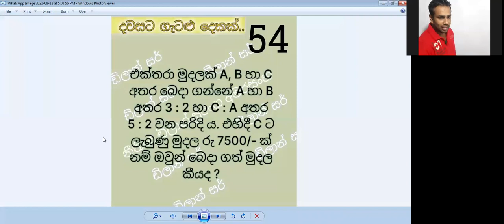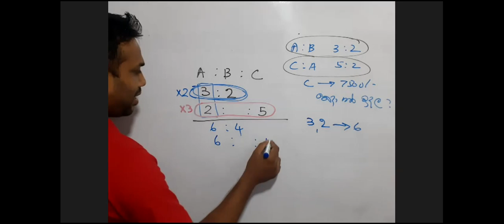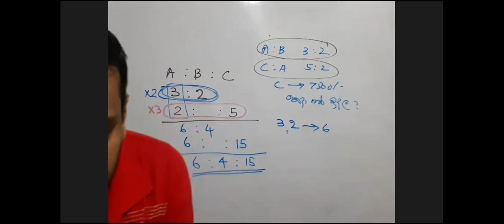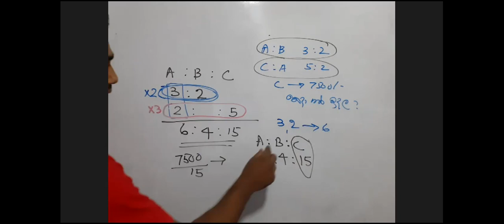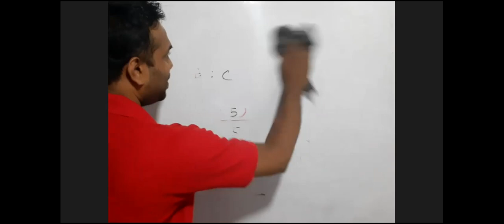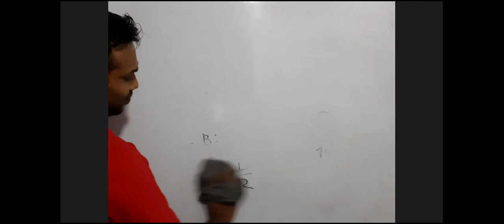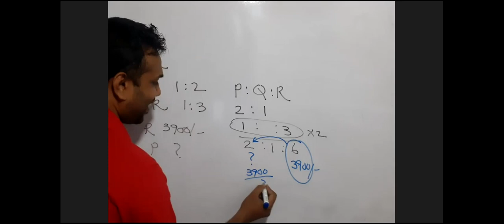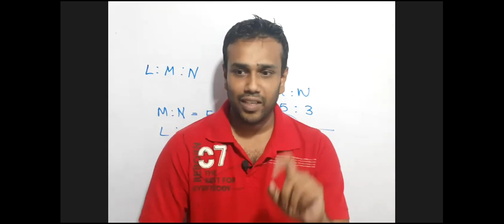IQ Question 54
ශ්‍රී ලංකාවේ දක්ෂතම බුද්ධි පරීක්ෂණ ගුරුවරයා වන නීතිඥ ඩිලාන් සුරංග අමරසිංහ සර් (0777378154)  උගන්වන දිවයිනේ හොඳම තරග විභාග පන්තිය මෙය වේ.

ඩිලාන් සුරංග අමරසිංහ සර් ශ්‍රේෂ්ඨාධිකරණයේ නීතිඥවරයකු වන අතර නීතිය පිළිබඳ උපාධිධාරියෙකු ද වේ. තවද ශ්‍රී ජයවර්ධනපුර විශ්වවිද්‍යාලයේ විද්‍යාවේදී උපාධිධාරියෙකු වන ඔහු ශ්‍රී ලංකා විවෘත විශ්වවිද්‍යාලයේ පශ්චාත් උපාධි අධ්‍යාපන ඩිප්ලෝමාධාරියෙකු ද වේ. එසේම රාජ්‍ය නිලධාරීන් පුහුණු කිරීමේ නිලධාරීයෙක් සහ කථිකාචාර්යවරයකු ලෙස ද රජයේ ජාතික පාසල් ආචාර්යවරයකු ද ලෙසද කටයුතු කරන එතුමා පෞද්ගලික උපකාරක පන්ති ක්ෂේත්‍රයේ වසර 20 ක අත්දැකීම් ඇත්තෙකි.

පරිපාලන සේවා සීමිත විභාගය, අධ්‍යාපන පරිපාලන සේවා සීමිත විභාගය, ග්‍රාම නිලධාරී විභාගය, කළමනාකරණ සේවා නිලධාරී විභාගය, උපාධි ගුරු විභාග, බැංකු විභාග, පොදු සේවා විභාගය ආදී බොහෝ තරග විභාග සඳහා පන්ති පැවැත්වේ.

Fb ගෲප් එක..
Government Exams Online School

⛔ පන්තිය තුළ පහත බුද්ධි පරීක්ෂණ කොටස් ආවරණය කෙරේ.

〽️ දුර, කාලය හා වේගය ආශ්‍රිත බුද්ධි පරීක්ෂණ ගැටළු.

〽️ සංකරණ ආශ්‍රිත බුද්ධි පරීක්ෂණ ගැටළු.

〽️ සංයෝජන ආශ්‍රිත බුද්ධි පරීක්ෂණ ගැටළු.

〽️ අනුපාත ආශ්‍රිත බුද්ධි පරීක්ෂණ ගැටළු.

〽️ අවුරුදු, මාස හා දින ආශ්‍රිත බුද්ධි පරීක්ෂණ ගැටළු.

〽️ ප්‍රතිශත ආශ්‍රිත බුද්ධි පරීක්ෂණ ගැටළු.

〽️ වයස ආශ්‍රිත බුද්ධි පරීක්ෂණ ගැටළු.

〽️ වාචික තර්කනය ආශ්‍රිත බුද්ධි පරීක්ෂණ ගැටළු.

〽️ සංඛ්‍යා ජාල ආශ්‍රිත බුද්ධි පරීක්ෂණ ගැටළු.

〽️ දාදු කැට ආශ්‍රිත බුද්ධි පරීක්ෂණ ගැටළු.

〽️ බන්ධන ආශ්‍රිත බුද්ධි පරීක්ෂණ ගැටළු.

〽️ වචන ආශ්‍රිත බුද්ධි පරීක්ෂණ ගැටළු.

〽️ අවකාශීය තර්කනය ආශ්‍රිත බුද්ධි පරීක්ෂණ ගැටළු.

〽️ රහස් භාෂා ආශ්‍රිත බුද්ධි පරීක්ෂණ ගැටළු.

〽️ කුලක හා සම්භාවිතාව ආශ්‍රිත බුද්ධි පරීක්ෂණ ගැටළු.

〽️ ප්‍රකාශන නිගමන ආශ්‍රිත බුද්ධි පරීක්ෂණ ගැටළු.

〽️ සංඛ්‍යා රටා ආශ්‍රිත බුද්ධි පරීක්ෂණ ගැටළු.

〽️ ගැලීම් සටහන් ආශ්‍රිත බුද්ධි පරීක්ෂණ ගැටළු.

〽️ සංඛ්‍යා ආශ්‍රිත අදහස් ප්‍රකාශ කිරීම ආශ්‍රිත බුද්ධි පරීක්ෂණ ගැටළු.

〽️ විශ්ලේෂණාත්මක තර්කනය ආශ්‍රිත බුද්ධි පරීක්ෂණ ගැටළු.

〽️  නවතම ගැටළු ආකාරයෙන් ඉදිරිපත් කෙරෙන සහ වෙනත් ආකාර වල බුද්ධි පරීක්ෂණ ගැටළු.

〽️  පසුගිය විභාග ප්‍රශ්න පත්‍ර ( Past Papers) බොහෝ ප්‍රමාණයක් සාකච්ඡා කිරීම.

〽️  ආදර්ශ හා අනුමාන ප්‍රශ්න පත්‍ර (Model Papers) සඳහා පිළිතුරු ලිවීමට සලස්වා ඒවා සාකච්ඡා කිරීම.

දිනක ලස්සනට
පිපෙන්නට අවැසි නම්
හරිම තැන පැළ වෙන්න...

නීතිඥ ඩිලාන් සුරංග අමරසිංහ සර්

Dilan Sir
Dilan Suranga Amarasinghe Sir
IQ Test
IQ
Past Papers
MSO
SLAS
SLEAS
Management Assistant
බුද්ධි පරීක්ෂණ
ඩිලාන් සර්
ඩිලාන් සුරංග අමරසිංහ සර්
කළමනාකරණ සහකාර
පරිපාලන සේවා
අධ්‍යාපන පරිපාලන සේවා
ග්‍රාම නිලධාරී
සෞඛ්‍ය කළමනාකරණ සහකාර
ගුරු විභාග
දකුණු බස්නාහිර උතුරු මැද පළාත් ගුරු විභාගය
GS exam
Teaching Exams
GK
General knowledge
iq very easy
පසුගිය ප්‍රශ්න පත්‍ර
dot
ප්‍රශ්න පත්‍ර
Exam papers
Law Entrance
LLB entrance
OUSL
IQ Class
short method
කෙටි ක්‍රම
iq sinhala
exams
limited exam
open exam